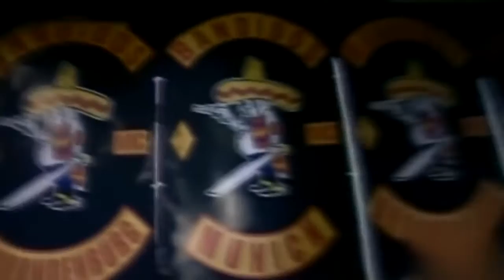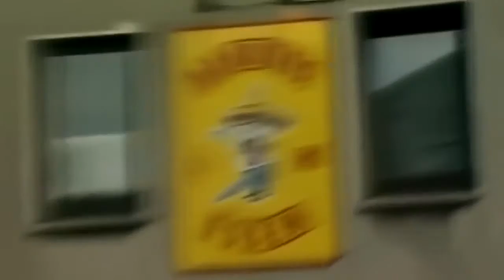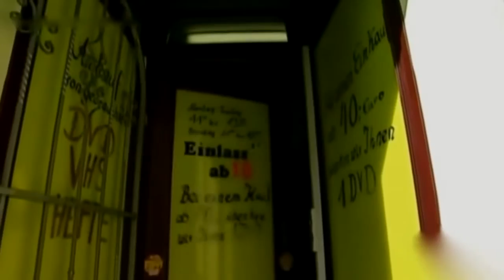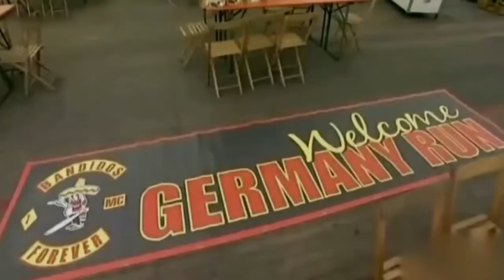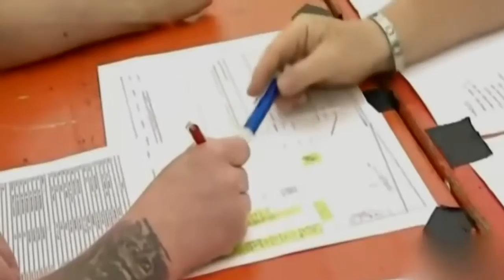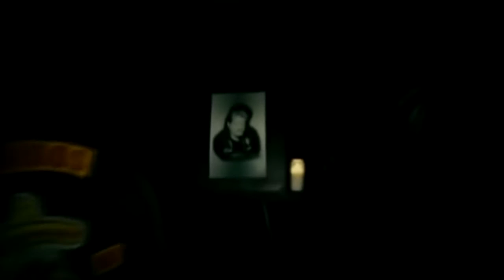Bild WOW aufgedeckt Bandidos MC Deutschland - Zwischen Party und Gewalt